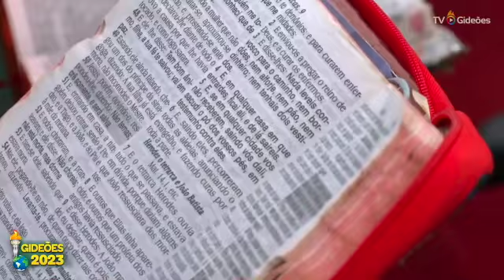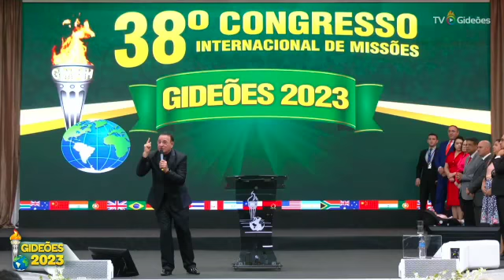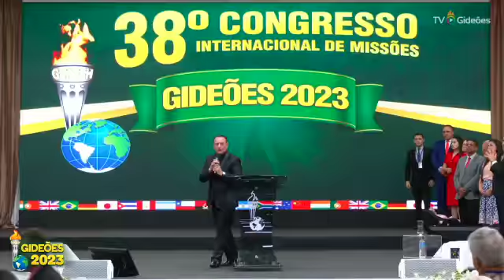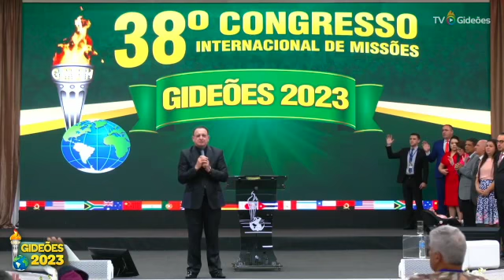Os Três Tipos de Espiritualidade | Pr Divoncir de Jesus | Lucas 9:1-2 e Mateus 10:7-8 | GMUH 2023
Pr Divoncir de Jesus | Gideões 2023
Tema: Os Três Tipos de Espiritualidade
Texto Bíblico: Lucas 9:1-2 e Mateus 10:7-8
E, convocando os seus doze discípulos, deu-lhes virtude e poder sobre todos os demônios, para curarem enfermidades.
E enviou-os a pregar o reino de Deus, e a curar os enfermos.

Lucas 9:1,2
E, indo, pregai, dizendo: É chegado o reino dos céus.
Curai os enfermos, limpai os leprosos, ressuscitai os mortos, expulsai os demônios; de graça recebestes, de graça dai.

Mateus 10:7,8
Pavilhão dos Gideões
Evento: 38º Congresso Internacional de Missões
DE 22 DE ABRIL A 01 DE MAIO DE 2023
Tema: Gideões! Apressai-vos, que há sinais de esperança em meio a uma humanidade corrompida, sofredora e sem Deus. (Jó 14:7)
GMUH 2023
LOCAL: Camboriú-SC
Ajude-nos a alcançar mais vidas.